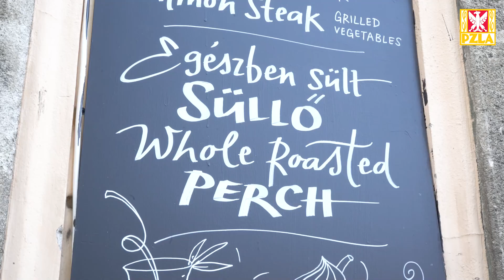"TO JEST MIĘSO?" Natalia Kaczmarek TESTUJE WĘGIERSKIE SPECJAŁY! "Lubię CZOSNEK"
Po zdobyciu srebrnego medalu na mistrzostwach świata w Budapeszcie Natalia Kaczmarek postanowiła zabawić się w testerkę węgierskiej kuchni. Podczas wyprawy do restauracji spróbowała trzech miejscowych potraw. Co smakowało jej najbardziej?